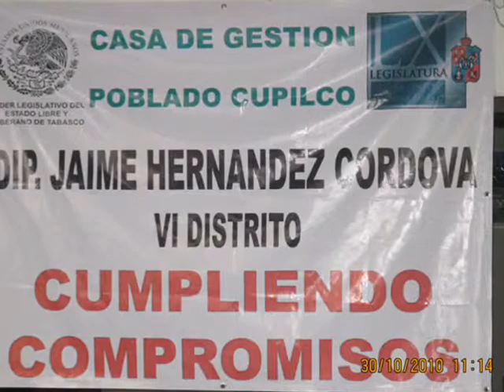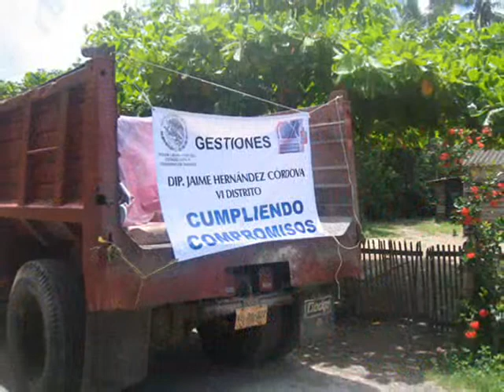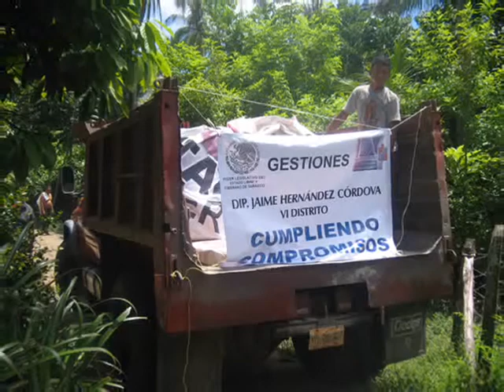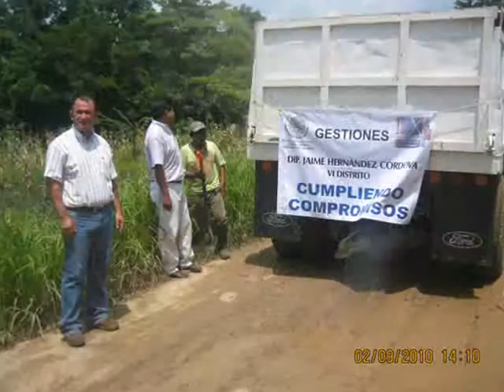Gestión de Jaime Hernández Córdova en favor de las comunidades.wmv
Gestión de Jaime Hernández Cordova en favor de las comunidades de Comalcalco Tabasco el 30 de noviembre de 2010.